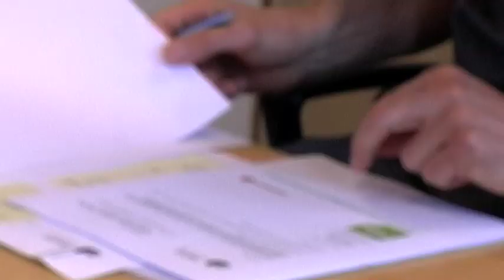Havkajak i arbejdstiden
Se hvordan man skaber effektivitet og arbejdsglæde på Lynetten.